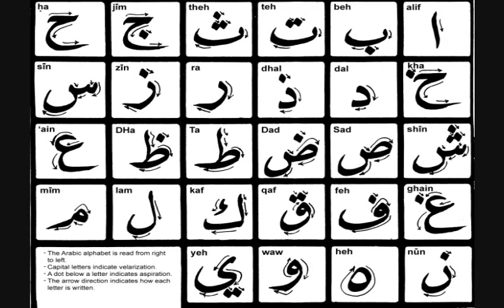First lesson in Arabic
Here are some beneficial websites where you can practise some more.

Remember practise makes perfect!